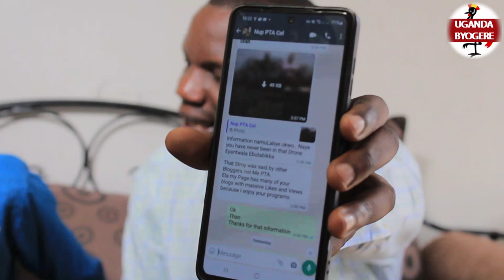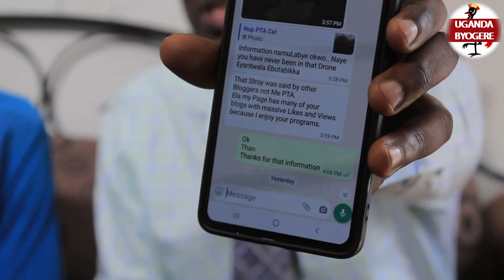LUNO ! KAYE WISDOM KYADAKI AYATUDDE EKITUFU KU KYOMUYITA MBEGA-ATAMIDDE OMUVUBUKA WA NUP KATONGOLE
UGANDA BYOGERE//KAKALAAMU